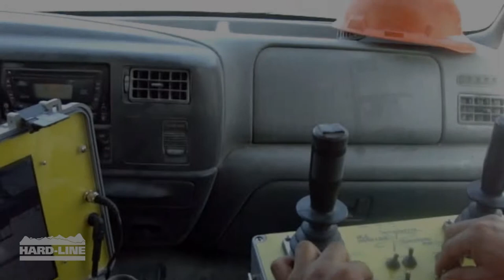Drill Remote Control - Atlas Copco ROC L8 | Hard-Line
Hard-Line's Muckmaster™ Radio Remote Control System installed on a Atlas Copco ROC L8.